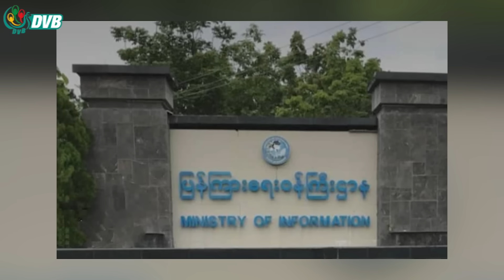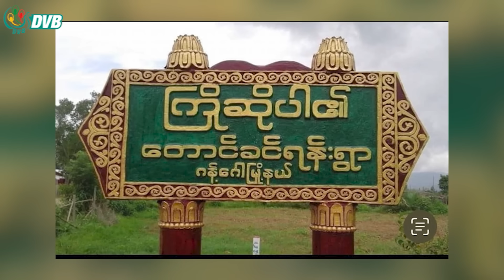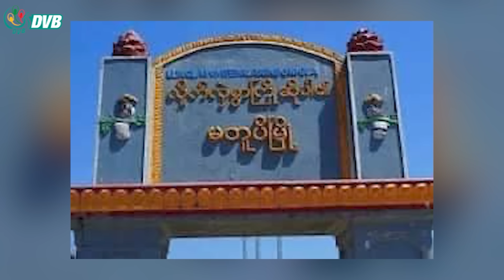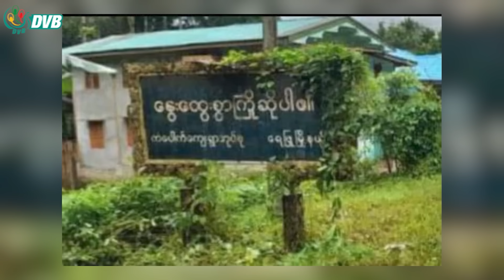DVB TV နေ့စဉ်သတင်း အနှစ်ချုပ် - Daily News Briefing (05.11.2023)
- ပုလဲမြို့နယ်တွင် ပြည်သူ ၂ သောင်းကျော် စစ်ဘေးရှောင်ရ
- ကန်ကြီးထောင့်မြို့ ဆီသိုလှောင်ရုံမီးလောင်၊ ၄ ဦး ဒဏ်ရာရ
- မပေါက်ကွဲခဲ့သည့် လေယာဉ်ဗုံး ယမ်းများဖြင့် ဒရုန်းဗုံးသီးထုတ်လုပ်နေ